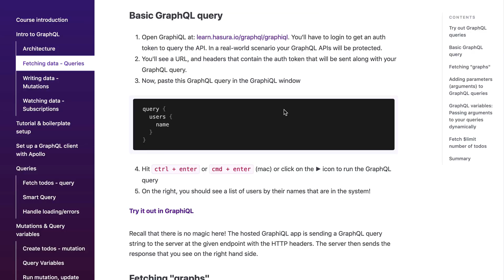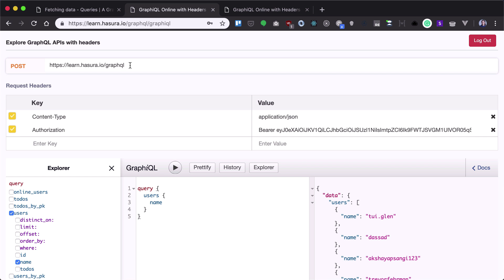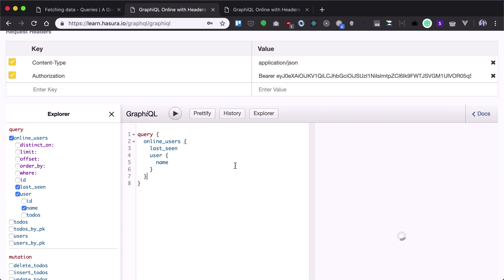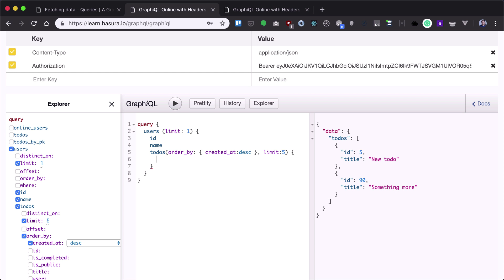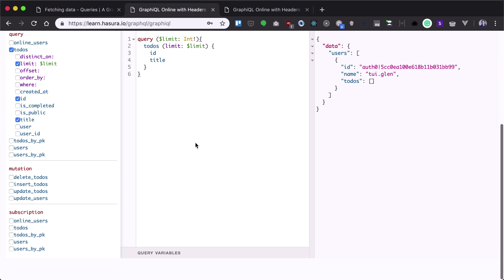Fetching Data with GraphQL Queries | GraphQL React Native Apollo Tutorial (1/22)